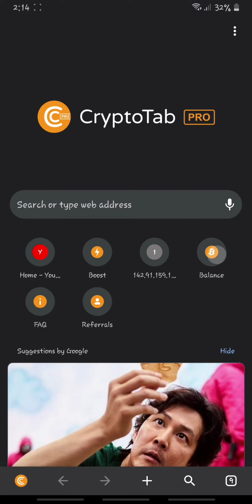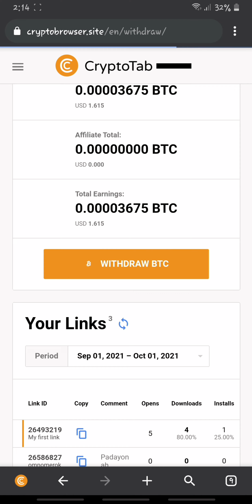Crypto Tab | BTC Mining App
Hi,  legit po itong mining app which is Crypto Tab if gustong mo pong i try free naman po.

Happy Mining !!!